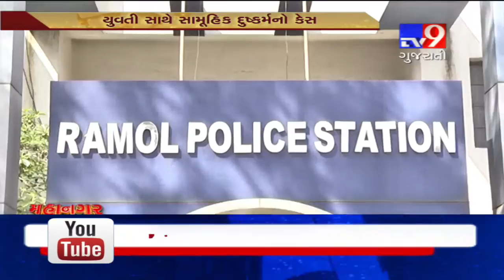19-yrs old alleges gang rape after delivering stillborn child, Ahmedabad - Tv9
19-yrs old alleges gang rape after delivering stillborn child, Ahmedabad.